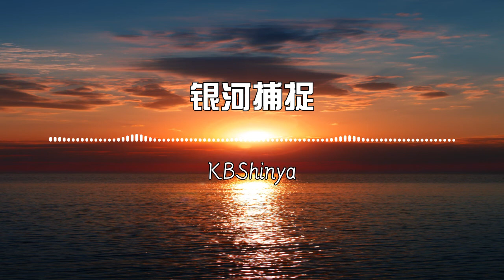银河捕捉 —KBShinya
作词 : 赵素冰
作曲 : 轩染
编曲 : 安念
制作人 : 赵捅捅
独自坐了很久末班车
路过霓虹不再 闪烁
幻想有盏灯为我亮着
是你最喜欢的 颜色

爱意不只是随口承诺
我想给你的倾尽一个我
尽管多或少无法定夺
不会让你输了

好像你什么都不用做
我的心都随你拉扯
你偏偏人群中走向我
你变成我的怯懦

伤口是否要 停止 愈合 等你的触摸
思念太笨拙 无法反驳
怎么舍得 错过 我奔向你了
靠近后抱紧你却红了耳朵

看银河 捕捉 星星的降落
它快要 轻吻你呢
晚风看着我偷偷地和你十指紧握
就在这一刻 好像命运的锁

不会让你输了

你变成我的怯懦

它快要 轻吻你呢
混音 : Trinity三星堆工作室
和声 : KBShinya
企划 : 赵海彤